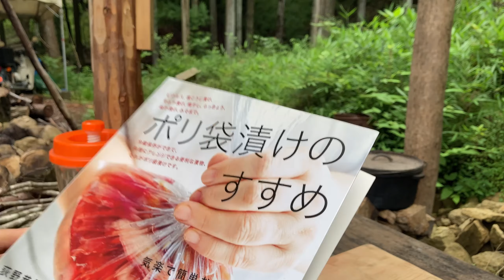摘果スイカの乳酸発酵漬け ニワトリも大好き Vlog63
荻野恭子さんのポリ袋漬けのすすめを参考に作りました。
食べた後のスイカの皮でも出来るようです。

ポリ袋漬けのすすめ  気楽で簡単おいしさ本物
Amazon.co.jpによる
詳細はこちら